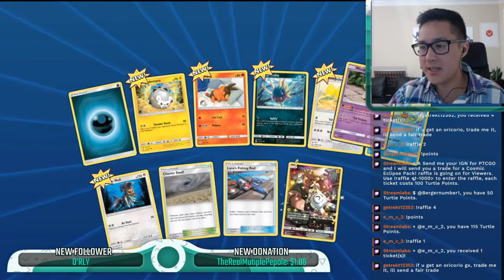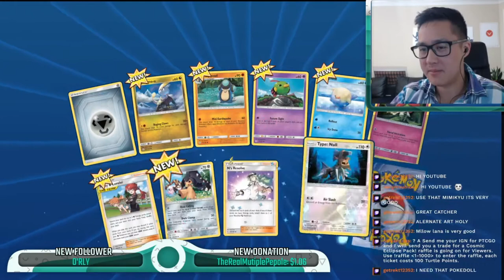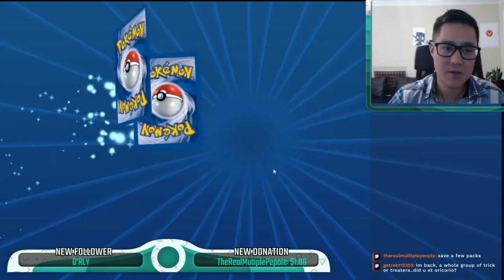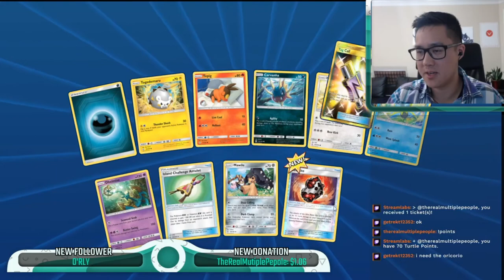MASS PTCGO Cosmic Eclipse Opening! Feat. Robot Voices and Lots of Blastoise and CHR Rares!